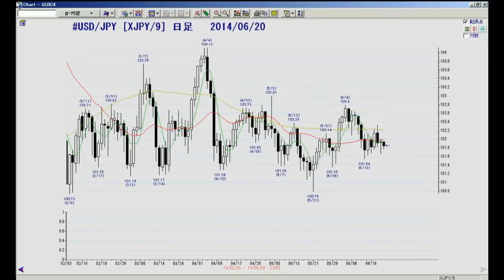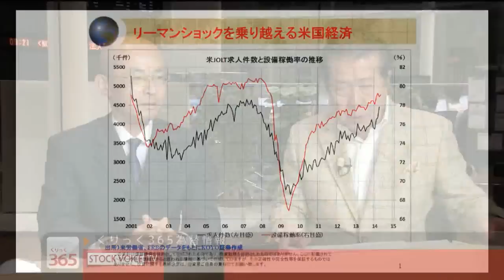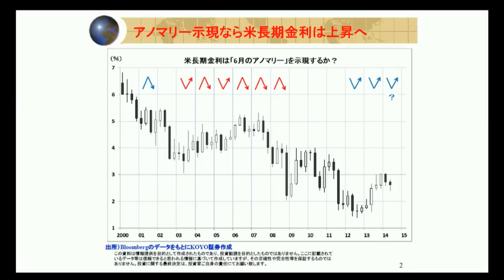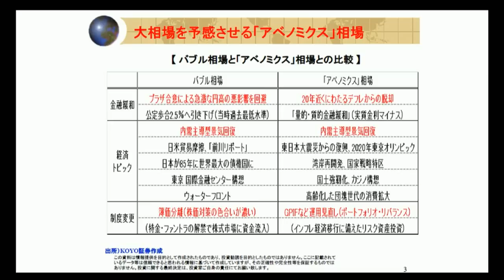くりっく３６５為替情報6/20 ＫＯＹＯ証券 二本柳直人さん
ＫＯＹＯ証券　二本柳直人さん